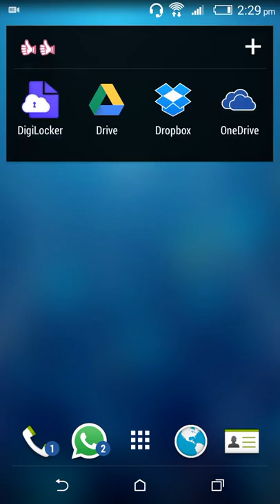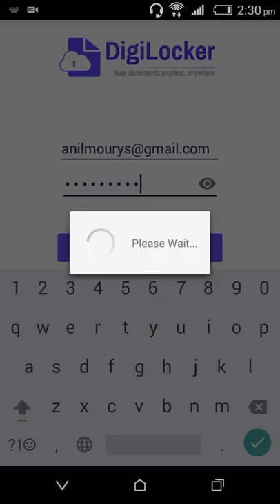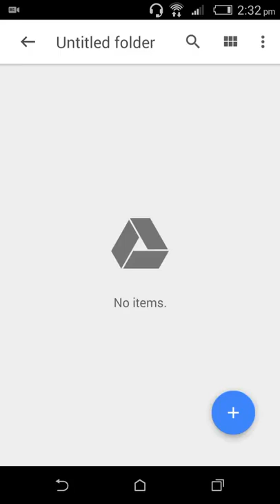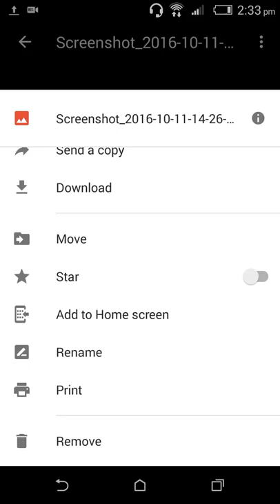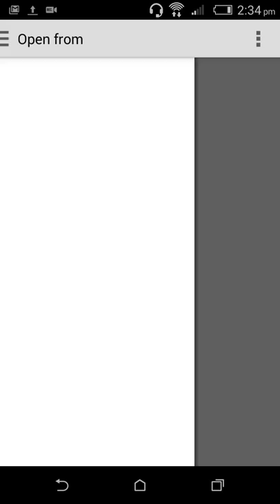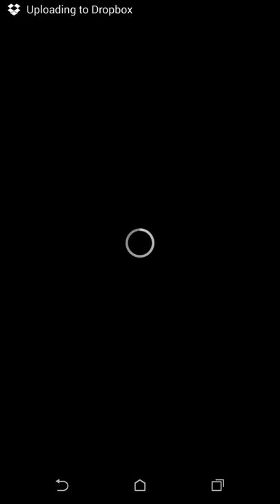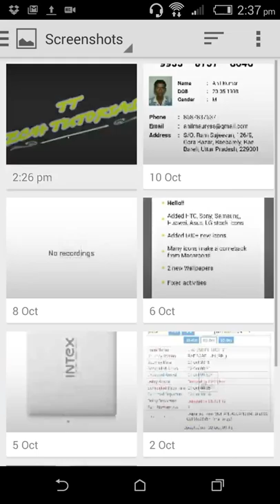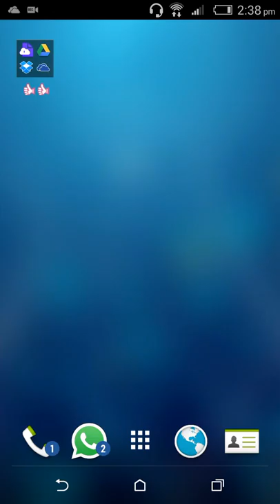Cloud computer Upload your Importent data free in google drive Hindi - हिंदी